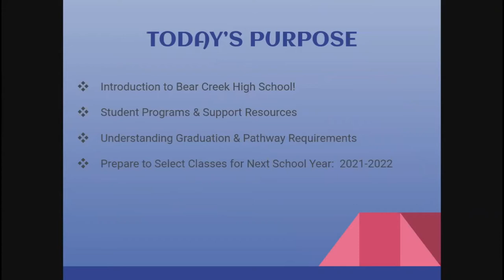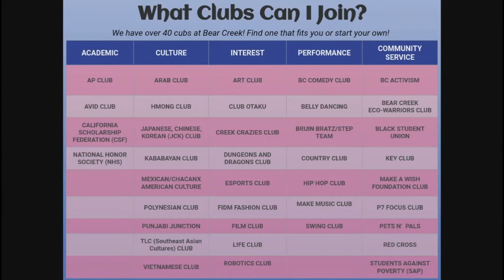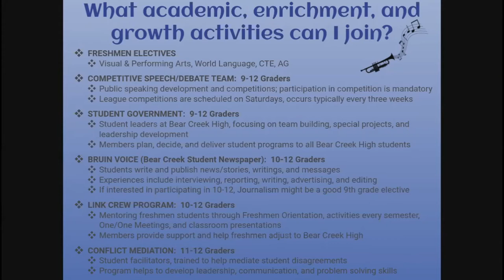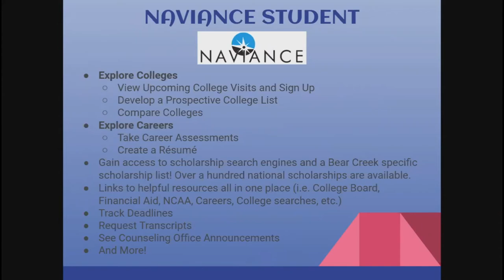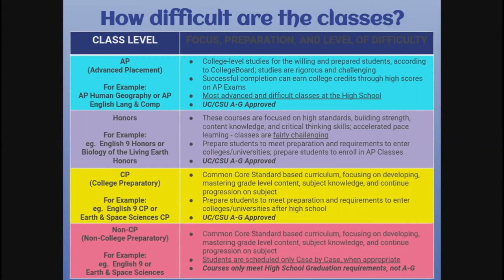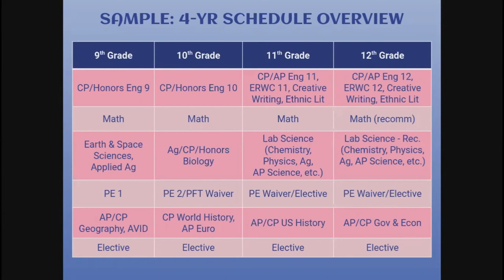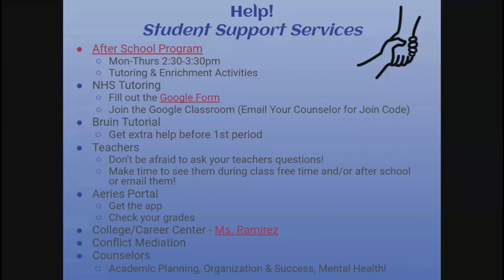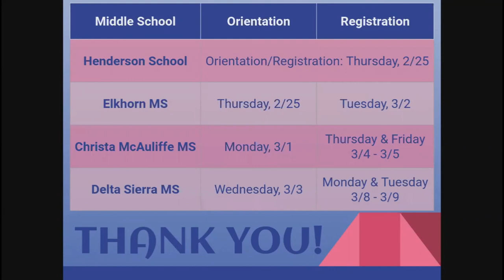8th Grade Parent Orientation 2021/2022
8th Grade Parent Orientation 2021/2022 at Bear Creek High School. We welcome the class of 2025!